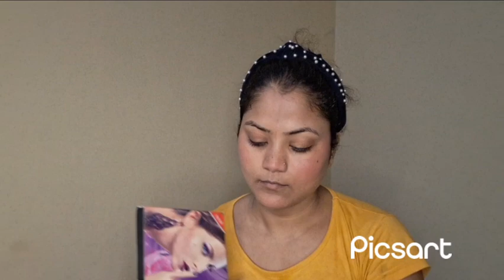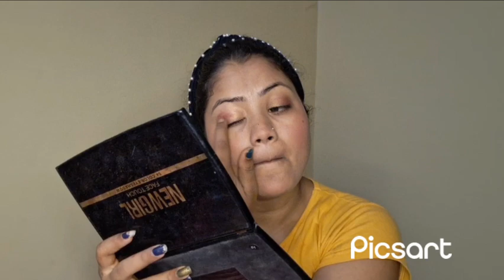आज का bridals makeup 💄कैसा लगा आप लोगो को और मेरा लहंगा कैसा लगा please comment